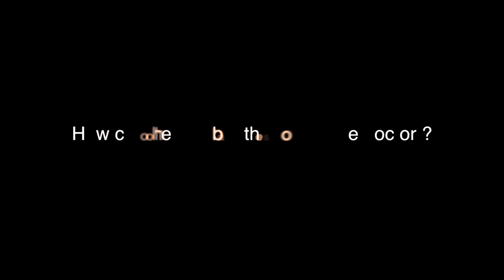How ???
New Album I put out on my 40th birthday. How is it possible that the boy is the doctor's son ?